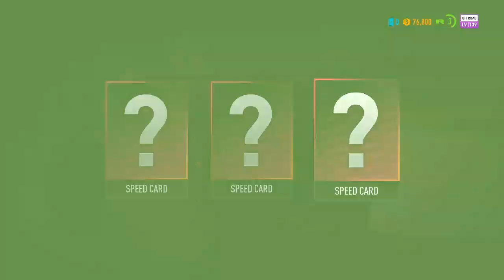Shadow Game Play New Yrs 2019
Hey Ya... It was a lil choppy... But Still fun. This footage is from my old 2015 hp laptop intel 3 ish from black friday walmart... but im able to use my xbox elite controller and play Need For Speed Pay Back at max settings through the shadow pc streaming service... i do have high speed internet at around 150 megs and its hardline connected... definitly getting a better screen later then this 14in laptop screen...  referral code PRADYYYD $10 OFF YOUR INVOICE